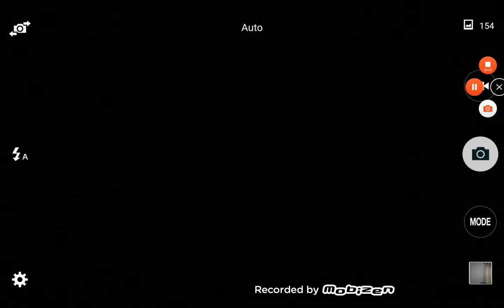Spinel what are you doing in my Youtube video?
I saw the shadow and that's the first thing that came to mind.. it's the plants shadow.. but still.. wow.